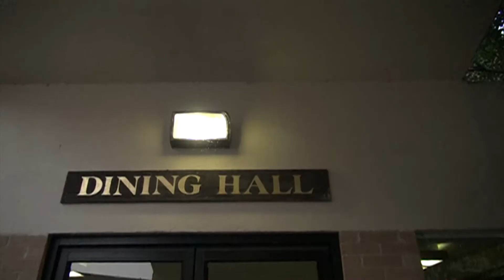Go Tell 2017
GoTell camp run by Rick Gage ministries is where we've taken our High School students for many years.

//music//

Song 1: The Joy by the Neverclaim

Song 2: Church with No Walls by Noah Cleveland

//SOCIAL MEDIA//